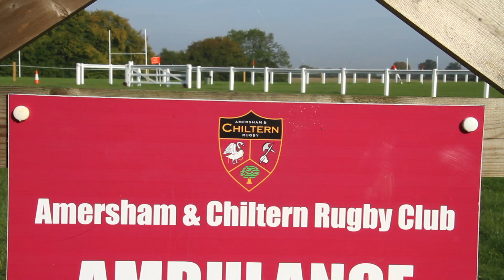Amersham A Cappella Pitch Invasion!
Featuring members of Amersham A Cappella and Amersham and Chiltern RFC.

Made on the recommendation of Tom Roberts from Shoot Music.

Thanks to:
Helen Lappert, Musical Director;
Students of the NFTS for sound recording;
Lawrence Hunt, filming/editing;
Fiona Stuttaford and Suzie Morton, assistants.